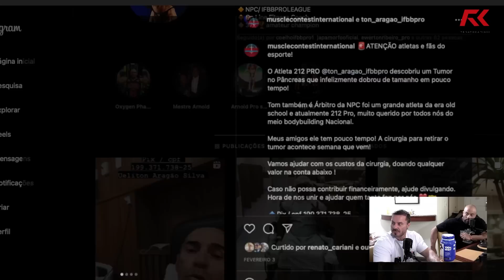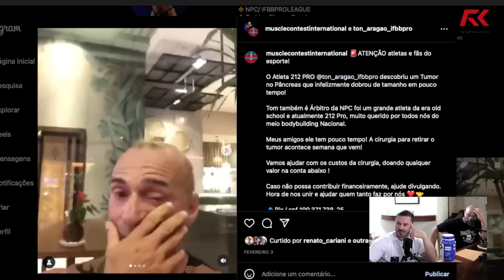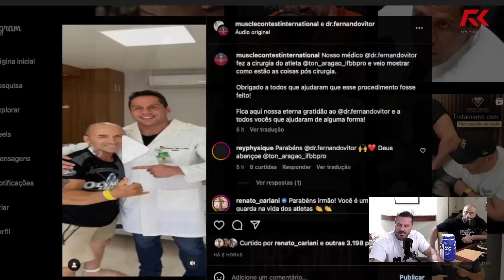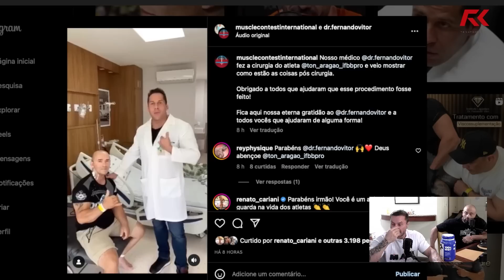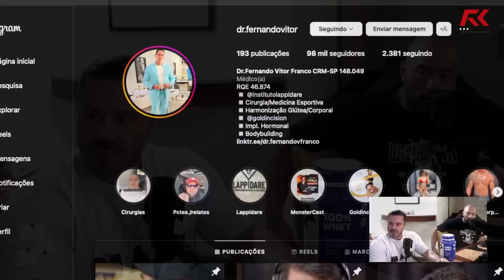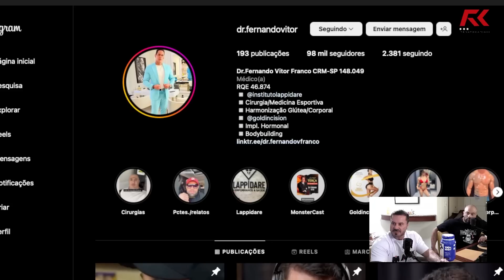CARIANI SE EMOCIONA E FAZ AGRADECIMENTO PUBLICO – IRONCAST CORTES